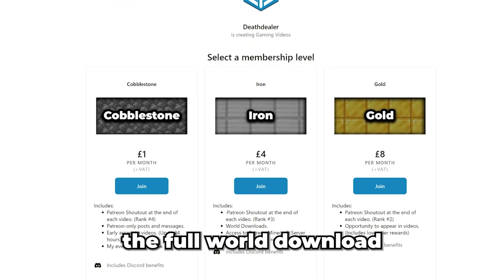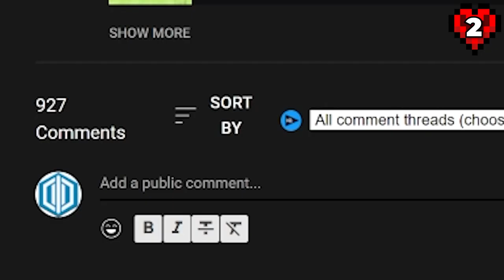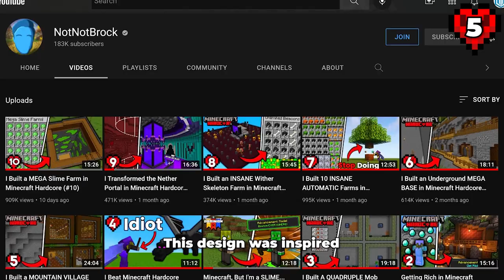I Survived 1000 Days in Minecraft Hardcore [Full Movie]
I Survived 1000 Days in Hardcore Minecraft [Full Movie]

Surviving 1000 days in minecraft hardcore FULL MOVIE!